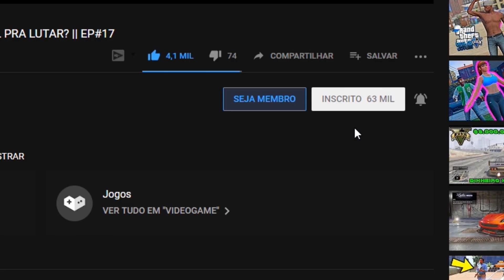PES 2019: RUMO AO ESTRELATO | NEM ACREDITO QUE DEU GOLEADA! PARECIA TUDO PERDIDO... | EP. 11